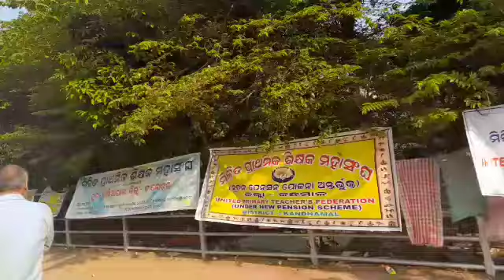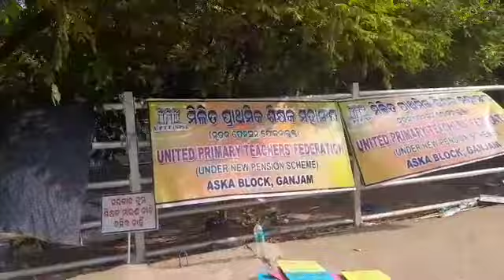କଣ କହିଲେ ସରକାର ଶିକ୍ଷକ ମାନଙ୍କ ବିଷୟରେ ଜଲଦି ଶୁଣନ୍ତୁ // ସରକାର କଲେ declare